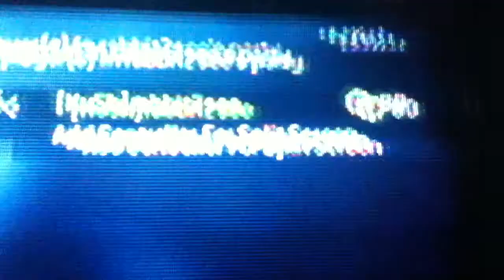\MW3 10th prestige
this is me on mw3 entering 10th prestige enjoy